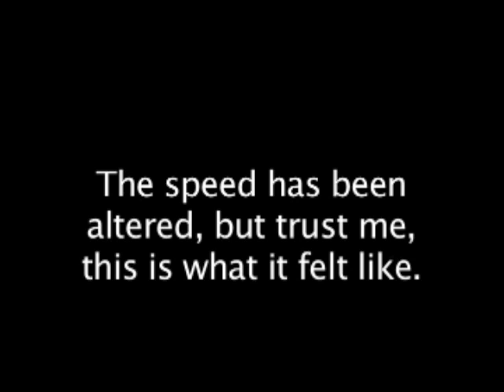Mercy's Bumblebee B-Day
This is what my daughters first birthday felt like.

Sorry for the shaky parts. :-)